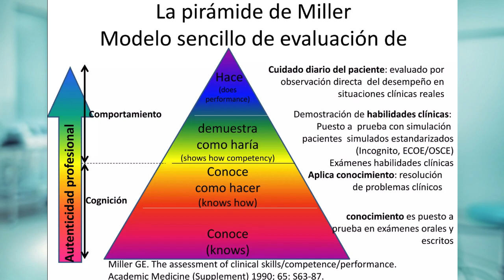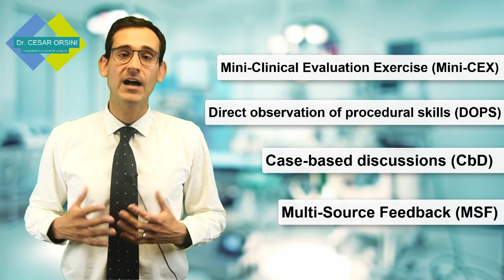La evaluación clínica o en el lugar de trabajo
Profesionalismo en la Educación Clínica: Qué es, cómo enseñarlo y cómo evaluarlo | Revísalo en este video